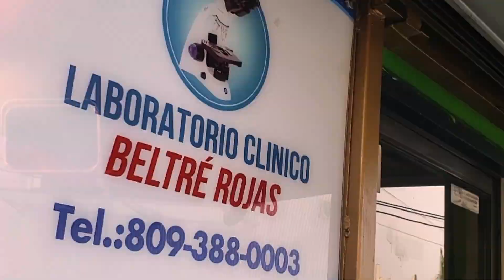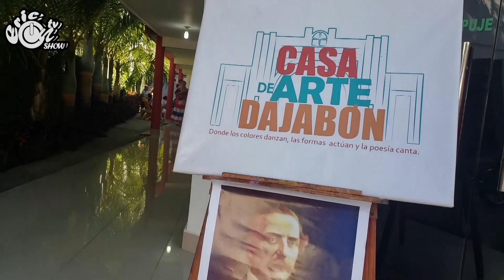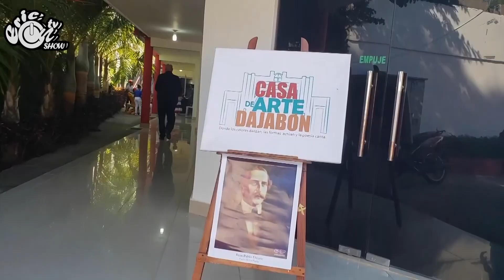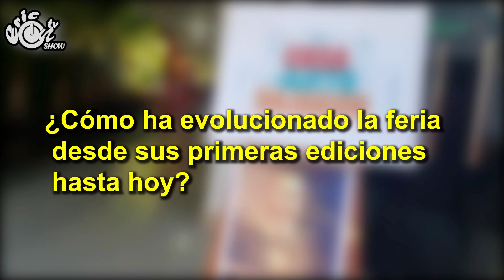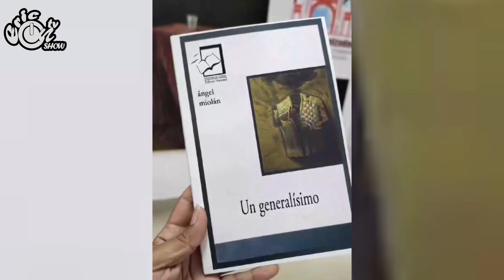3ra Feria del Libro Dajabón: Celebrando la cultura y el conocimiento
🔴 SIW RENMEN VIDEYO NOU YO ,PA BLIYE BANN ON TI LIKE AK ABONE SOU LINK SA. ,... KOMANTEL EPI PATAJEL. NOU ESPERE KEW TE RENMENL.MESI ANPIL. BONDYE BENIW.🔴
@ericontvshow tik tok